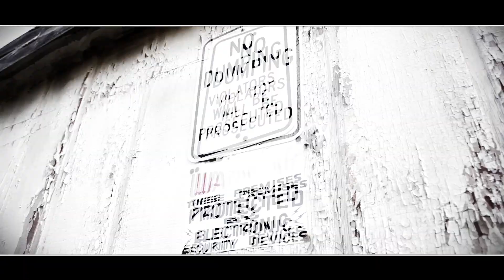Allstar Lee "Narcotics" (Official Video) Shot By CTFILMS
GET A BAG RECORDS PRESENTS -
Allstar Lee
"Narcotics"
(Official Video)